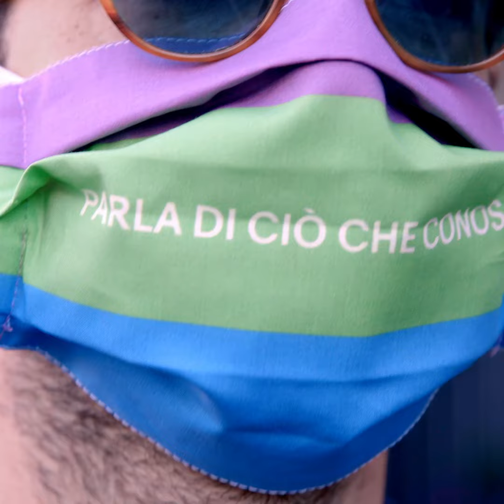eBay Pride by BCube